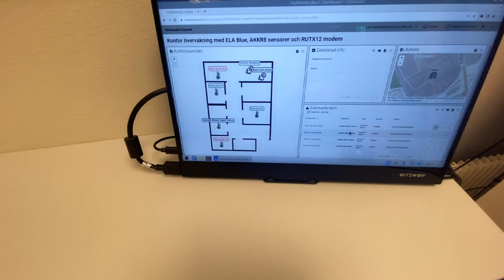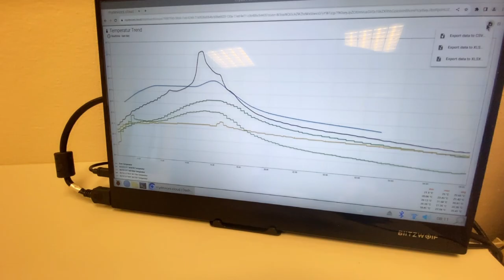Spara el med smart temperaturövervakning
Vi alla märkt att energipriserna i Sverige just nu skenar. Och om man äger en lokal eller en
fastighet så är det ju jättebra att få kontroll över temperaturen för då kan man också sänka sin energiförbrukning.

Genom att sänka temperaturen inomhus med en grad kan du spara 5% el.

Vi har en lösning på detta med ett paket som heter Klimatpaket Expand. Genom våra smarta IoT-paket kan du förverkliga dina mål att både spara el och minska belastningen på miljön.

Paketet bygger på trådlösa puckar som man sätter upp i lokalen som skickar data till en gateway och gateway skickar information till vår plattform.

Det här säljs som komplett paket med hårdvara och plattform. Allt till en extremt skälig månadskostnad som gör att du kan få kontroll över din energiförbrukning.